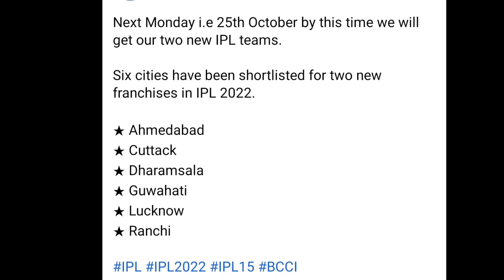IPL 2022 Two New Teams Auction Big Updates | 10 Teams In IPL Season 15 | Kannada Sports Expert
IPL 2022 Two New Teams Auction Bug Updates | 10 Teams In IPL Season 15 | Kannada Sports Expert